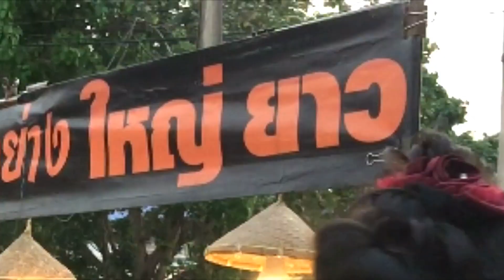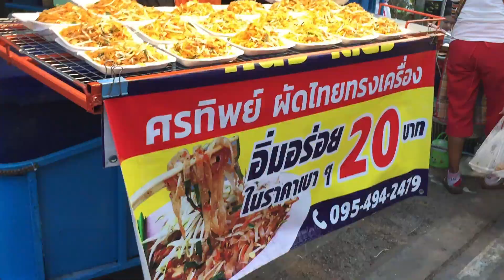เลาะถนนคนเดิน:Walking Street Market@Nongbua Lamphu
แดดร่มลมตก ท้องร้อง หิวข้าว ไปเดินกันค่ะ เย็นวันจันทร์ ถนนคนเดินหนองบัวลำภู
ของกินเยอะแยะ แถมมีการแสดงสดให้ชมด้วย